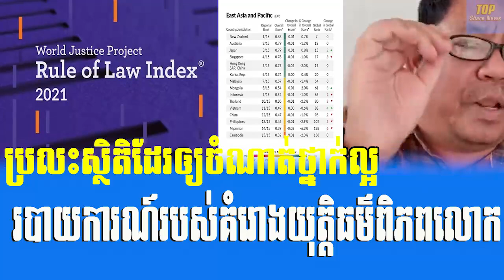Mr.Vathana Dep reacts to World Justice Project Report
Video: Samdech Hun Sen Prime Minister of Cambodia
Sound: Adobe Audition 2020
Images: Google.com
Video Editing: Adobe Premiere pro cc2020
Thumbnail(s) Editing: Photoshop cc2020
Edited By : TOP Share News
សូមស្វាគមន៍បងប្អូនគ្រប់ទិសទីដែលតែងទស្សនារាល់ បទវិភាគព្រឹត្តិការណ៍ព័ត៍មានថ្មីៗស្ដីពីស្ថានភាពនយោបាយក្នុងសង្គមជាតិនិងអន្តរជាតិ​ ដែលខ្ញុំបាទធ្វើការចែករំលែកជារៀងរាល់ថ្ងៃ។
សូមអរគុណជាខ្លាំងៗដែលបានឧបឋមគាំទ្រឆាណែលខ្ញុំបាទ !​ ជូនពរលោកអ្នកទទួលបាននូវសុខភាពល្អ និង សម្រេចរាល់កិច្ចការដូចបំណងប្រាថ្នាសព្វកាលសព្វវេលារៀងអើយ!
ឧបឋមគាំទ្រការផ្សព្វផ្សាយតាមរយ: /  ABA 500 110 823

Title : Samdech HUN SEN live strategies to prevent the spread of new Covid disease in Cambodia

Welcome  to TOP Share News

Hello everyone ! this is my YouTube channel that mostly talk about  Khmer society news and it show audience from basic critical thinking to Cambodian. Whatever I think it is necessary way to make people create the own idea for talking the real situation that happened around them. Surely, some ideas are making people think bad on this content  because they didn't understand about real and they just see the cover of Khmer society. I apologize for somethings wrong first, but I will deeply explain to make you catch up the scenes and understand about this unique content because it has useful to you.

The second I describe you that my society news content are related as :
 -Samdech Hun Sen speech, Jeeny Jeeny live Show, James Sok Live Show, Chetra Keo talk show,News & Politics, Cambodian Politicians (Samdech HUN SEN CPP, Sam Rainsy CNRM, Kem Sokha CNRP, Khem Veasna LDP, Khan Sovan Live Talk Show Ang Prok Prach...) Khmer Politics, Political Analysis (Kim Sok, Sok Sakoun, Sorn Dara...) Social Analysis, Economics, Business, International Relations, History... and sharing Knowledge combines a Great Experience for my audiences that are the basis for more thought to benefit all of you.
 RFA Khmer Radio, RFA Khmer news, RFA etc,. that all of

I do not hope all Khmer and  Khmer abroad enjoy with my content but someone who prefer my content will get this knowledge to mostly people who similar to you and bring them this these education. The finally we will reach YouTube threshold 100k subscriber together for get the knowledge to people in country as abroad.

Thanks, sincerity and great-full for our future is the best together,.
Khmer love Khmer, Khmer Help Khmer, Khmer will have too fast development !!